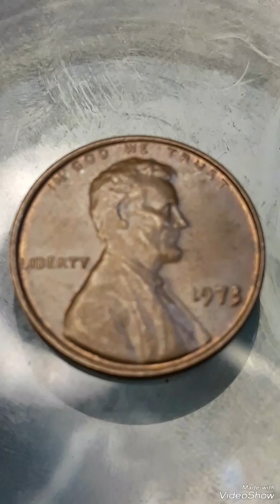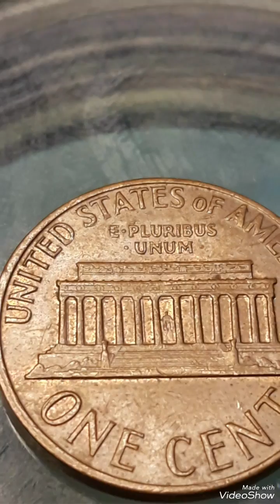$20,000.00 Do you have 1973 Lincoln pennies Mint Error Found pocket change to look for!!